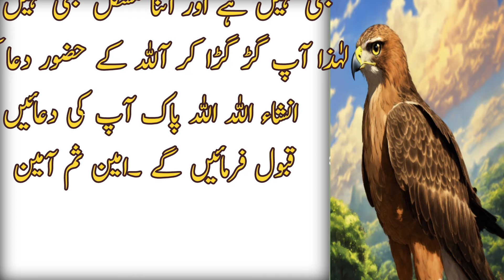power full Amal wazifa || wazifa for money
power full waziafa || wazifa for rizaq || wazifa for problems || wazifa for money

islamic video official channel
chehre ki khubsurti ka wazifa
surah asr beautiful recitation
chehre ke daag dhabbe hatane ka
wazifa
basic islamic knowledge every muslim
should know
beautiful quran recitation
soothing quran recitation with urdu
translation
islam and science channel
wazifa for glowing fair skin
wazifa
waziaf
wazifay
wazifa for rizaq
wazifa for money
wazifay in Urdu
shorts videos
trending shorts